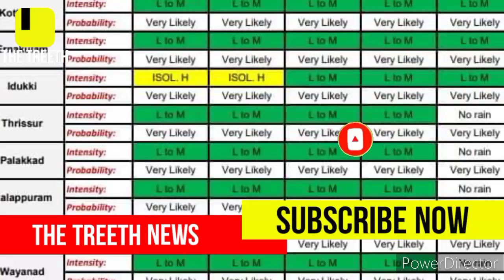കേരളത്തിൽ മഴ | Kerala Rain News Today MalayalamNewsLive | Focus Kerala Rain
kerala news| kerala rain news today

weatheringwithyouhindi dubbed
24
FOCUS INFO MEDIA
FOCUS POINT
FOCUS INFO MEDIA
FOCUS POINT